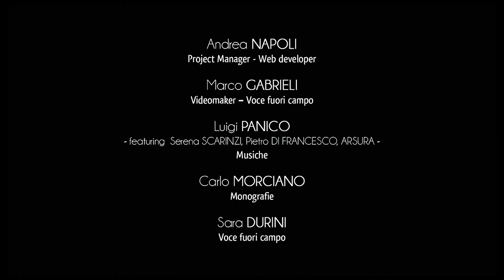Ciudad de Uggiano la Chiesa - Introducción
En los últimos años, la comunidad de Uggiano ha apoyado diversas iniciativas nacionales e internacionales a favor de la cooperación entre los pueblos del Mediterráneo.
De hecho, el municipio forma parte del renombrado circuito "Ciudad por la paz", promovido por la Coordinación Nacional de Autoridades Locales para la Paz y los Derechos Humanos.